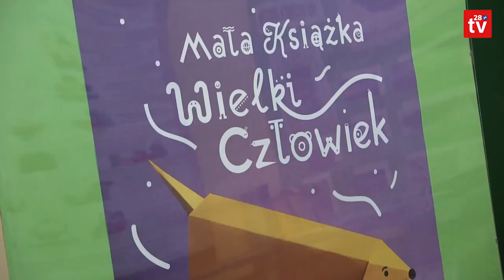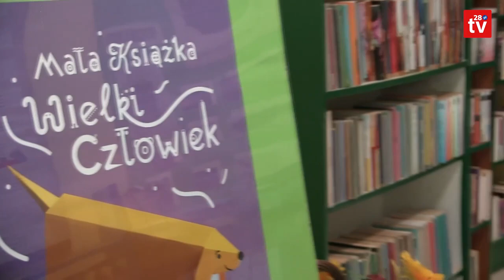Uzupełnieniowo księgozbiór gminnej biblioteki. Mieszkańcy Jodłownika otrzymali ponad 800 książek